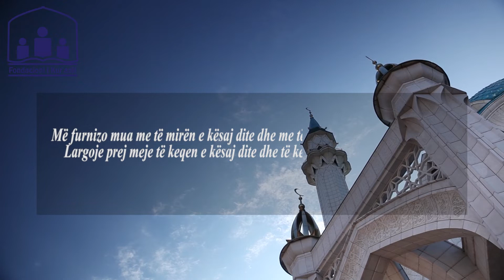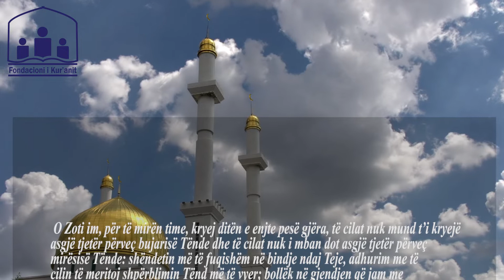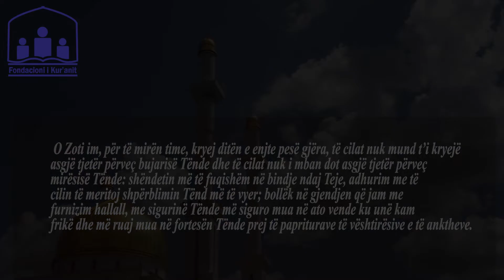Lutja e ditës së enjte